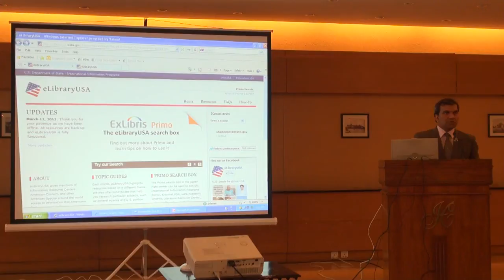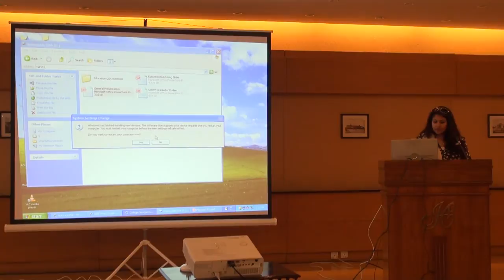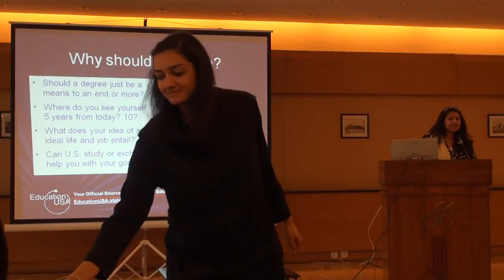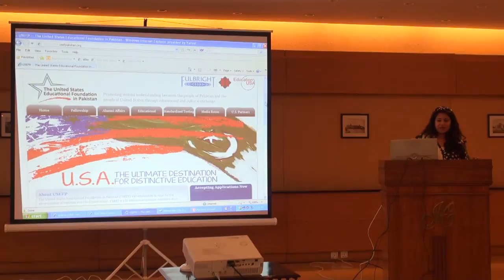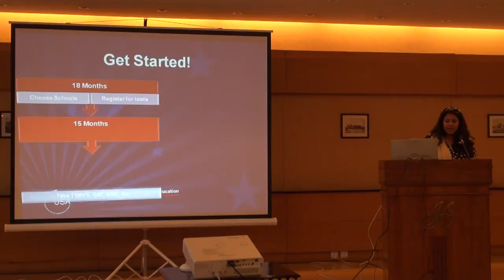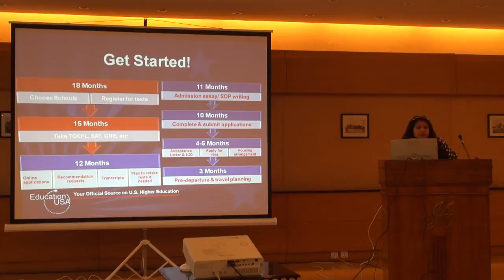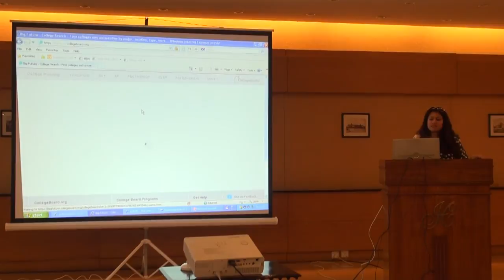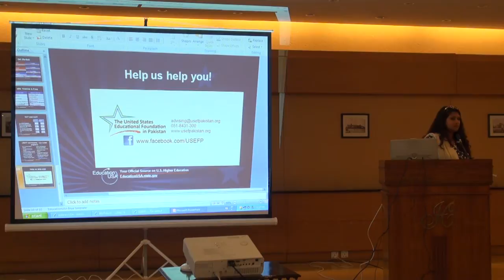Applying for The Fulbright Scholarships [English]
This program was organized at Islamabad Club with the coordination and assistance of The United States Educational Foundation in Pakistan: USEFP. and the US Embassy Islamabad on 19th March 2013 at 3:00PM in Multi Purpose Hall. my introduction is in Urdu and rest of the Program is in English. enjoy :) :)